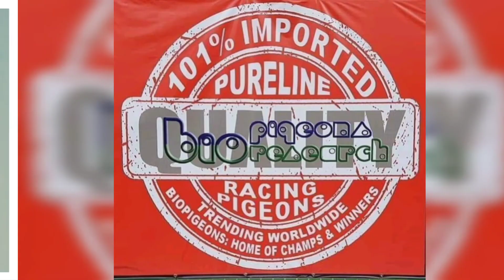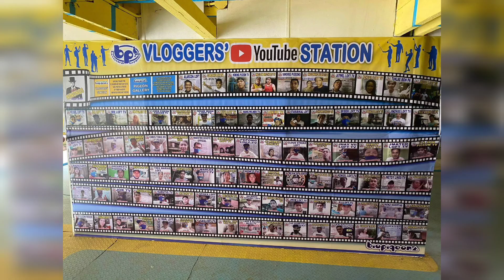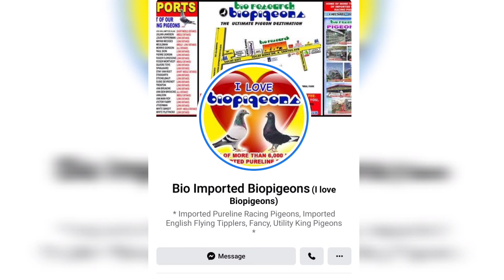UNANG LIPAD NG ATING MGA YB + KONTING KAALAMAN TUNGKOL SA BIO RESEARCH/BIO PIGEON | VLOG #3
Magandang araw mga kalapatids! Ngayong araw, pinaronda natin for the first time ang ating mga young birds. Abangan nyo kung may umuwi ba sa kanila. Isa pa, nagshare din tayo ng konting kaalaman tungkol sa Bio Research / Bio Pigeon. Kung may comments kayo, tips or suggestions, comment down lang po mga kalapatids! Maraming salamat po sa panonood! 💙🙏

Gmail

For Bio Research/Bio Pigeon's photos & videos, credits to their facebook page:

📍 Bio Imported Biopigeons

Background Music

📍Do It
📍Blue Sky